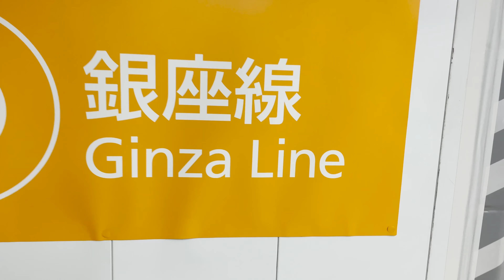【渋谷工事】旧東急東横店西館ビル解体ほか進捗 2021.09.11-12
撮影: 2021年09月11日-12日